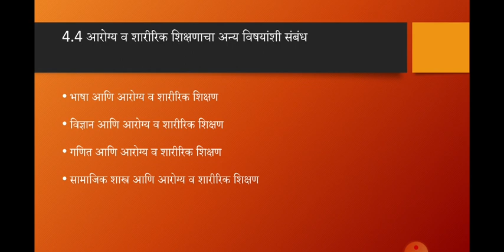PE-4 /Unit 4.4 आरोग्य व शारेरीक शिक्षणाचा अन्य विषयांशी संबध(lecture 39)